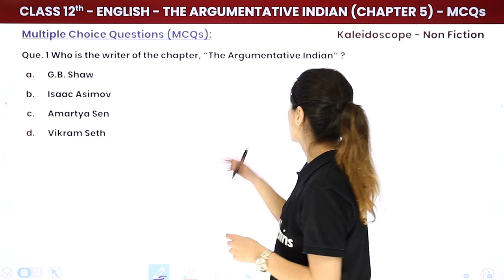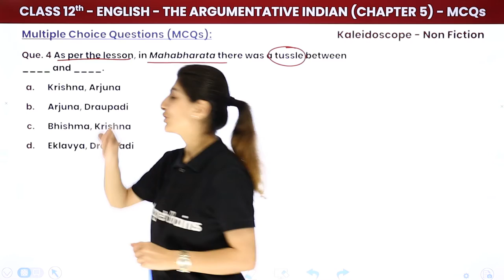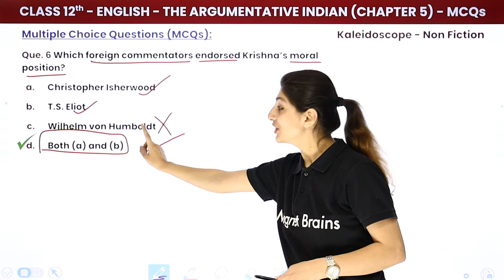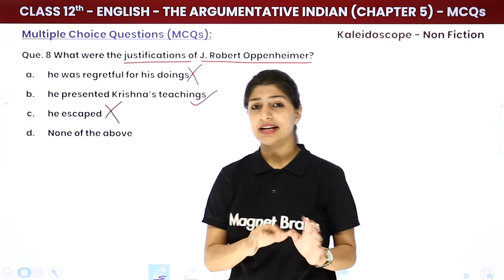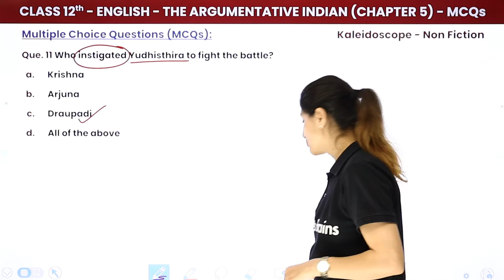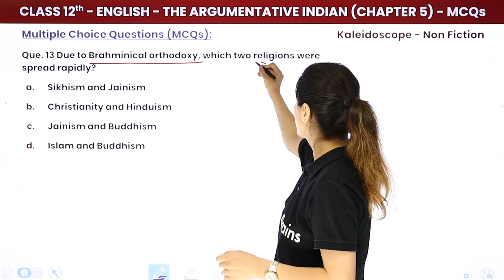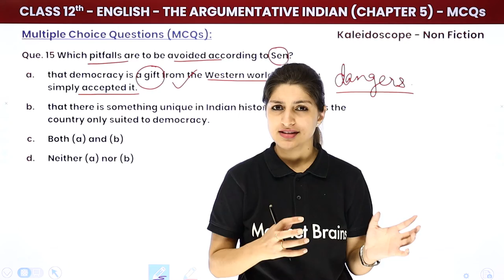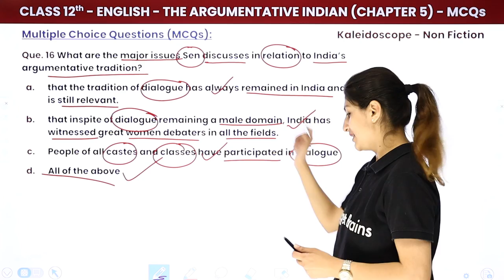The Argumentative Indian - Multiple Choice Questions | Class 12 English Kaleidoscope Chapter 5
✔️ Class: 12th
✔️ Subject: English (Kaleidoscope)
✔️ Chapter: The Argumentative Indian (Chapter 5)
✔️ Topic Name: The Argumentative Indian - Multiple Choice Questions
✔️ Topics Covered In This Video (By Anisha Ma'am): In Chapter 5, The Argumentative Indian, the essay by Amartya Sen explores the rich tradition of debate and discussion in Indian culture. Sen argues that this argumentative nature has shaped India's identity and is essential for addressing contemporary issues. Through various examples, he emphasizes the importance of reasoned discourse in fostering democracy and social progress.
00:00 Introduction : The Argumentative Indian - Multiple Choice Questions
00:29 Que 1 - Que 8 - Multiple Choice Questions
      Que 1 - Who is the writer of the chapter , "The Argumentative Indian" ?
11:16 Que 9 - Que 16 - Multiple Choice Questions
      Que 9 - Sarojini Naidu was elected ___ years earlier than the first woman to be elected in the British Political Party?
26:30 Website Overview

the argumentative indian chapter summary
amartya sen's main arguments
class 12 english multiple choice questions
themes in the argumentative indian
understanding argumentative culture in india
important quotes from the essay
discussion points from the argumentative indian
kaleidoscope chapter analysis
essay analysis for class 12
questions on the argumentative indian
significance of debate in indian society